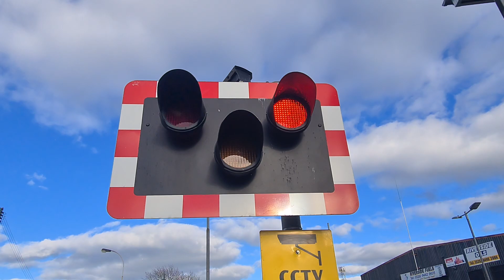Antrim Station Level Crossing (County Antrim) Saturday February 25.02.2023